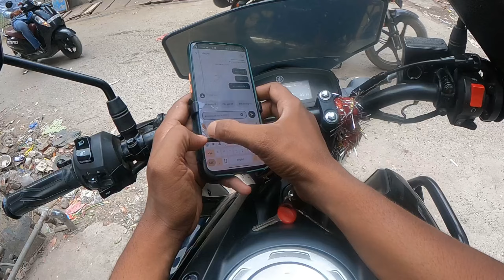uber cute girls customer books two rides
cute customer loved ride and book two stops and gives good compliments